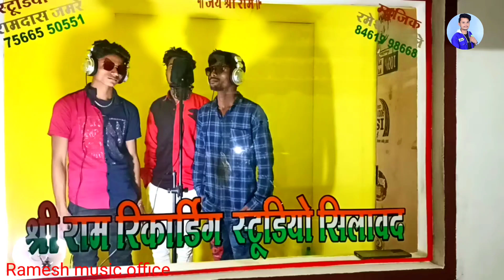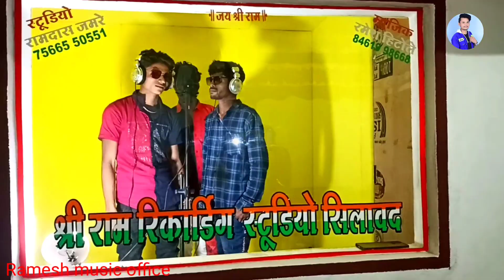🎤nev coming song ‼️singer Kalu bandodiya ‼️2 sangeet kar Ramesh😍hitole2022 💕